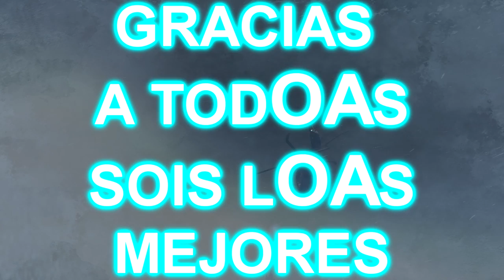Ring of Elysium 🔫 | ¡VICTORIA 🏆 con una BUENA SQUAD ! 🤸 | ROE PC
Victoria en squad modo Sniper Assassin - Ring of Elysium - Roe Pc